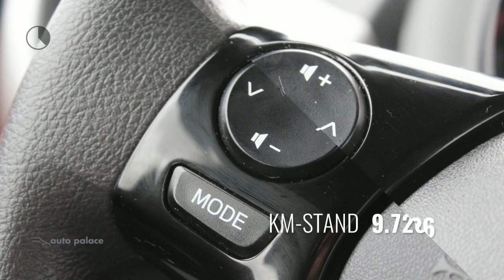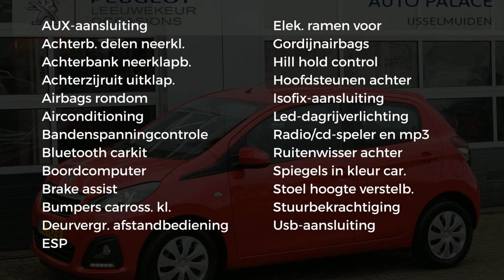Peugeot 108 1.0 e-VTi 68pk 5D Active